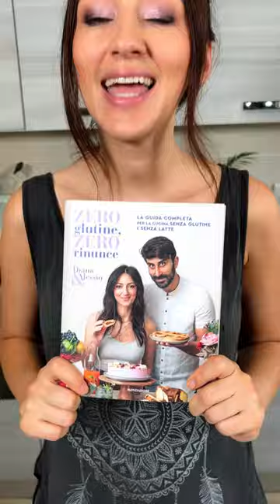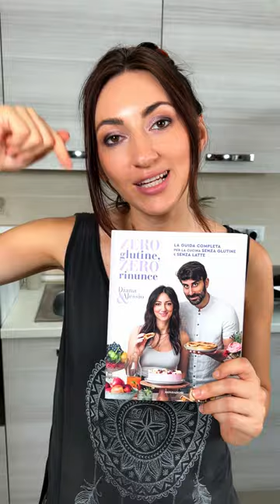DUE MELANZANE e 1 POMODORO e fai uno sformato freschissimo! (Ricetta SENZA GLUTINE) | Diana&Alessio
Oggi facciamo uno sformato estivo freschissimo preparato con pochissimi ingredienti!

INGREDIENTI
2 melanzane
1 avocado
1 pomodoro
Pesto senza formaggio
Sale q.b

Melanzane no 0 e A usare zucchine.
Avocado solo gruppo A
Pomodoro no A e B.